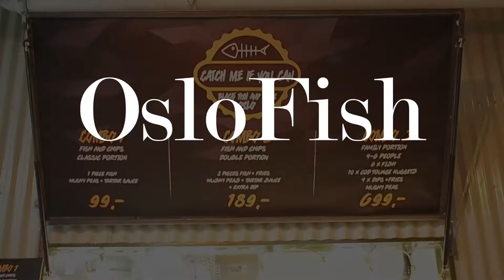Catch Me If You Can, OsloFIsh, Oslo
BryggOslo